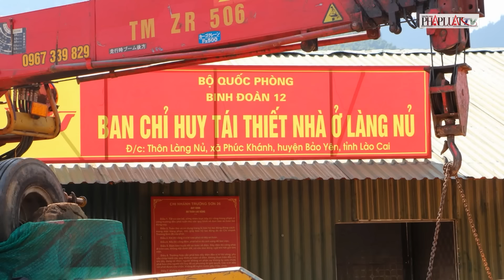Thôn Làng Nủ gác lại quá khứ đau thương, hồi sinh trong tình yêu thương của đồng bào cả nước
PLO | Thôn Làng Nủ gác lại quá khứ đau thương, hồi sinh trong tình yêu thương của đồng bào cả nước
Cùng với sự hỗ trợ từ Quỹ Tấm lòng Việt, thôn Làng Nủ đang dần hồi sinh sau những mất mát. Ngày 1-11, phóng viên đã ghi nhận rằng người dân nơi đây đã sẵn sàng cho cuộc sống mới, bắt tay vào sản xuất nông nghiệp và chuẩn bị cho khu tái định cư sắp hoàn thành. Dự án này, khởi công từ 21-9, đang được thi công khẩn trương với hơn 300 công nhân, mục tiêu hoàn thiện 40 căn nhà, một điểm trường, và các hạ tầng cơ sở trước Ngày thành lập Quân đội Nhân dân Việt Nam 22-12. Dù gặp khó khăn về thời tiết và sạt lở, đơn vị thi công cam kết đảm bảo tiến độ và chất lượng công trình. Khu tái định cư sẽ được xây dựng tại Đồi Sim, với thiết kế phù hợp với phong tục tập quán của người Tày, hứa hẹn mang lại cuộc sống ổn định cho người dân.